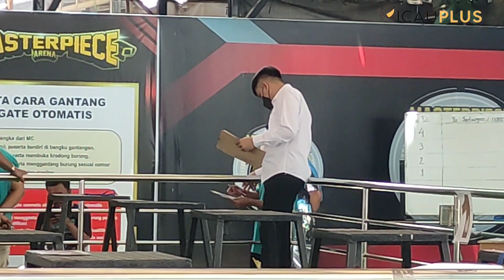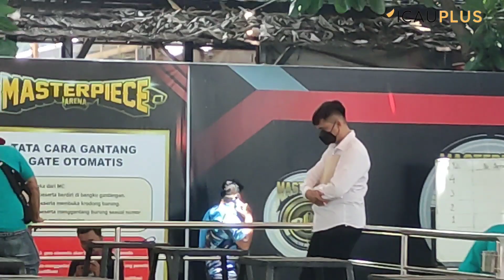MASTERPIECE MEGA PLATINUM : DETIK-DETIK PENANCAPAN BENDERA KONCER, DI KELAS UTAMA TIKET 7,7 JUTA